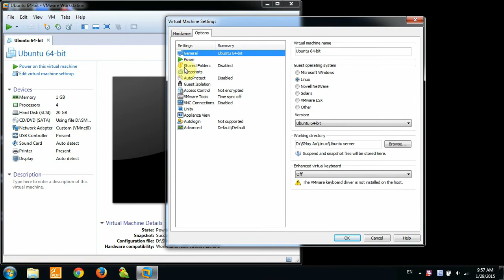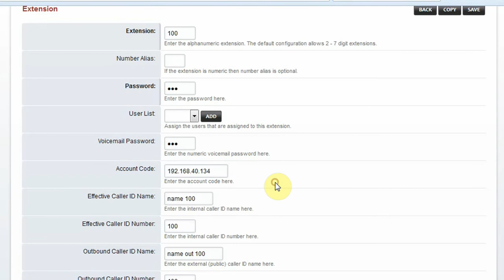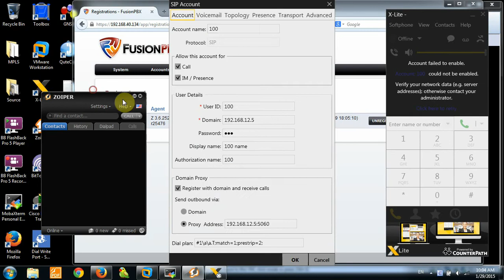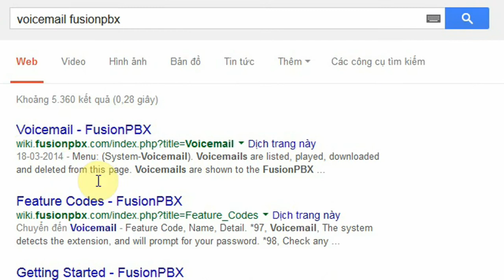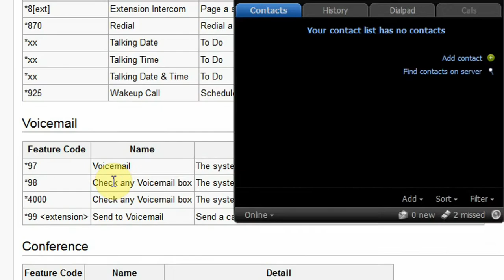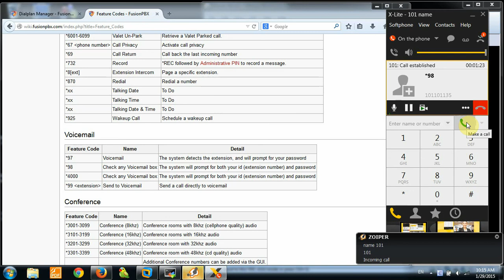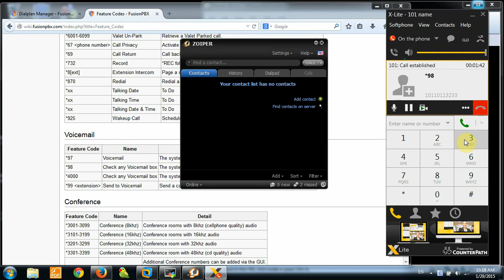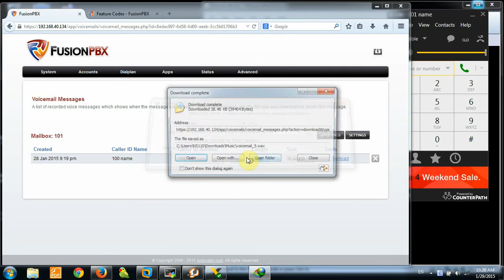[ Tutorial 5 ] voicemail fusionpbx FreeSwitch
(update) Fixed error: DBH NOT Connected

=- Another way (***No incentive - All setting on your fusionpbx will be remove)
Use those command:
sudo bash
mysqladmin -u root -p drop fusionpbx
mysqladmin -u root -p create fusionpbx
rm /var/www/fusionpbx/resources/config.php
Note: password SQL is: 123qwe in my tutorials
Then, go to fusionpbx and configure it again.

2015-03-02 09:49:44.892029 [ERR] switch_core_sqldb.c:1196 SQL ERR: [SELECT * FROM v_voicemails
WHERE domain_uuid = 'e2c3992c-1f8f-4ce5-a040-7349c1e9f91f'
AND voicemail_id = '1000'
AND voicemail_enabled = 'true' ] no such table: v_voicemails
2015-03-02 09:49:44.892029 [ERR] freeswitch_lua.cpp:446 DBH NOT Connected.
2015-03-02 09:49:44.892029 [ERR] switch_core_sqldb.c:1196 SQL ERR: [SELECT * FROM v_voicemails
WHERE domain_uuid = 'e2c3992c-1f8f-4ce5-a040-7349c1e9f91f'
AND voicemail_id = '1000'

How to use voicemail fusionpbx
fusionpbx tutorial
voicemail freeswitch
voicemail fusionpbx